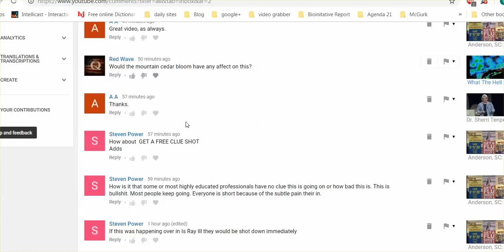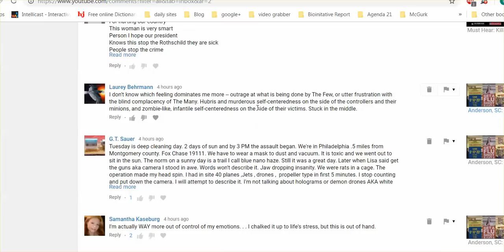Subscribers Chemtrail/Frequency Symptoms, Sun Snuffed Out, But Not N Africa/Saudi Arabia/Australia?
NEVER NEVER APOLOGIZE FOR HOW YOU FEEL!